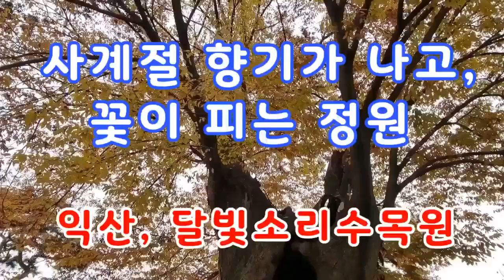향기가 은은하고, 사계절 꽃이 있는 정원, 정원 카페, 전북 익산 달빛소리수목원, garden, gardening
[한국의정원]#41, 전북 익산 달빛소리수목원
- 향기가 은은하고, 사계절 꽃이 있는 정원
- 카페가 있는 수목원